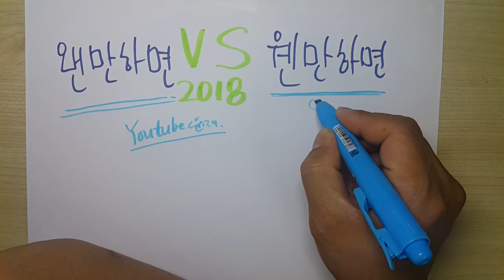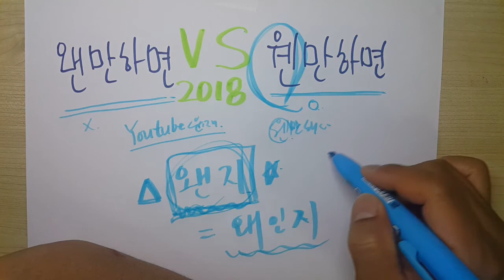왠만하면 vs 웬만하면